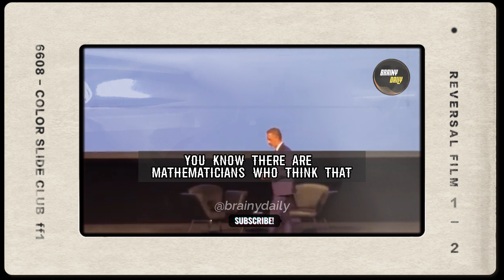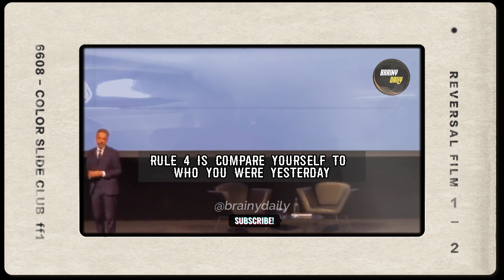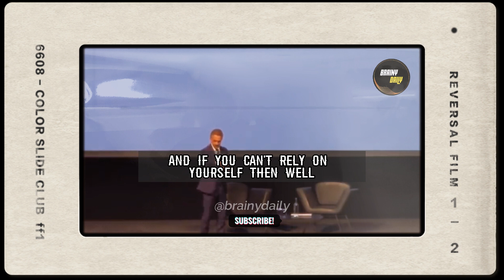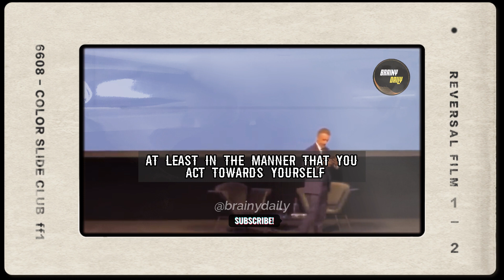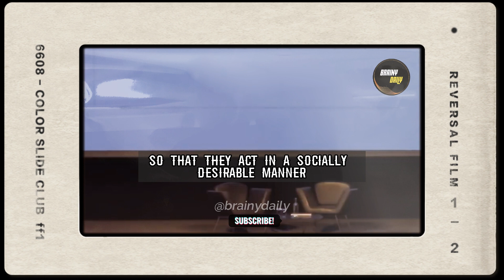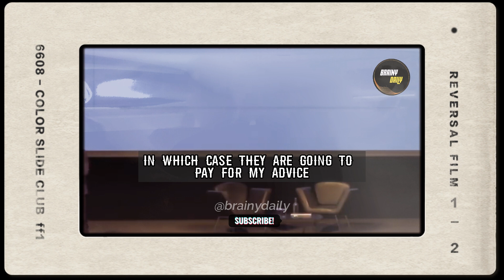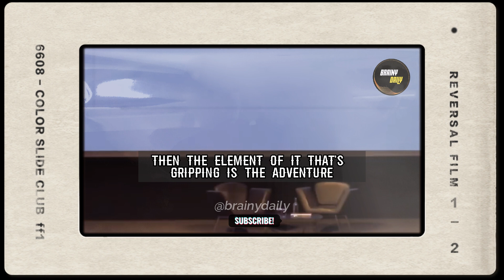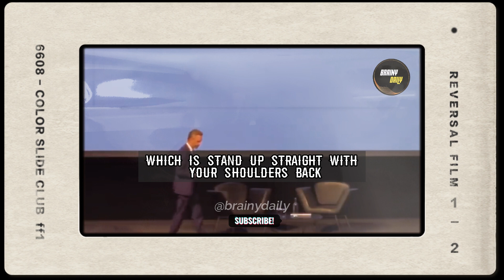Master Jordan Peterson's 12 Rules for Life in Just 20 Minutes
Discover the essence of renowned psychologist and professor Jordan Peterson's influential book, "12 Rules for Life," in this concise and insightful video. In just 20 minutes, immerse yourself in Peterson's profound wisdom as he distills his key principles for navigating the complexities of existence. Whether you're new to Peterson's work or seeking a concise recap, this video provides a valuable overview of his transformative ideas, offering practical guidance for personal growth, responsibility, and meaningful living.

Through concise and engaging narration, the video presents a condensed exploration of each of Peterson's 12 rules, providing clear explanations and real-life examples. From the importance of standing tall and taking responsibility for one's life to the significance of meaningful relationships and confronting chaos, Peterson's rules are delivered with clarity and relevance. By the end of this impactful video, viewers will have gained a comprehensive understanding of Peterson's transformative philosophy and be inspired to apply these principles in their own lives.

Join us for a condensed journey into the profound insights of Jordan Peterson's "12 Rules for Life." In just 20 minutes, unlock the keys to personal growth, resilience, and finding meaning amidst the challenges of the modern world. Prepare to be enlightened, motivated, and equipped with practical tools to embark on a transformative journey towards a more fulfilling and purpose-driven life.

Jordan Peterson, depression advice, coping with depression, mental health, personal responsibility, purpose in life, psychological aspects of depression, strategies for improving mental health,  overcoming depression, fulfilling life,  Jordan Peterson depression advice, Coping with depression Jordan Peterson, Jordan Peterson self-help for depression, Jordan Peterson depression tips, Jordan Peterson on overcoming depression,